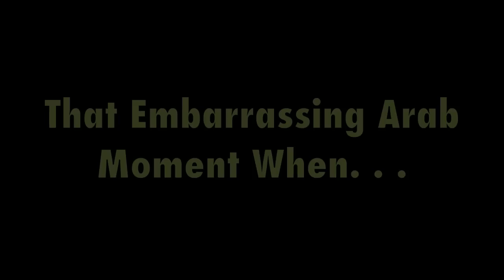EMBARRASSING ARAB MOMENTS 2!